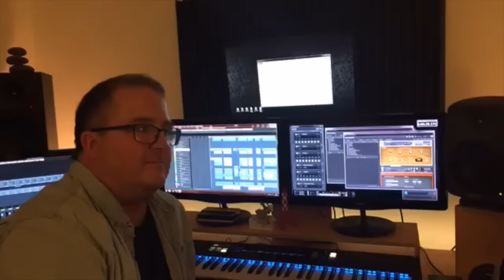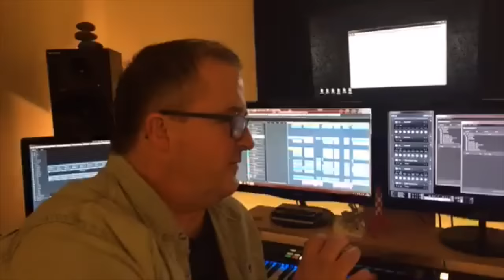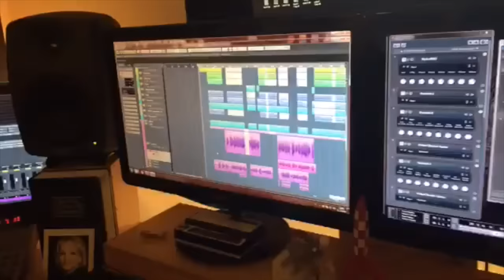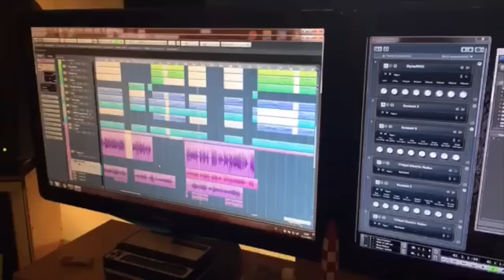We Are Number One live but it's the live version with a interview 12.11.16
On December 11th we hosted a live event with a reunion of the cast members of Lazy Town performing the song We Are Number One.
More then 50.000 people watched the event in a live streaming on Facebook. "This is going down in history".

This event was hosted by Stefan Karl Stefansson the actor who played Robbie Rotten in the kids TV show Lazy Town and Lazy Town composer Mani Svavarsson.

This event was organized to honor all the meme artists and fans out there who have made the song WE ARE NUMBER ONE legendary, also as a big thank you to all the supporters who have donated to Stefan Karl in his cancer battle through his page set up by his friends.